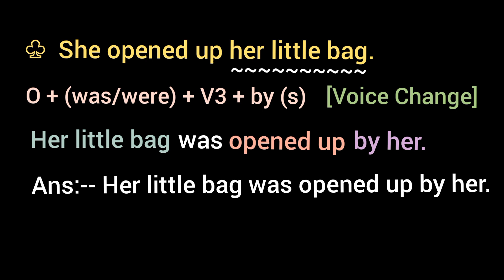She opened up her little bag. [ Voice Change / Passive Voice ]